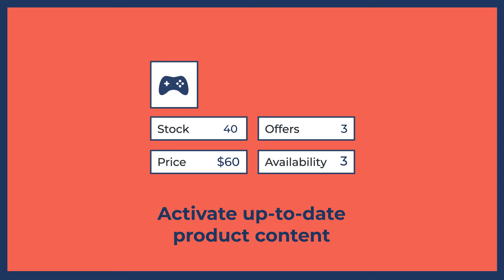Boost your performance on Google Shopping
With Lengow you can easily sell your products on Google Shopping and optimise your campaigns based on your business goals and performance